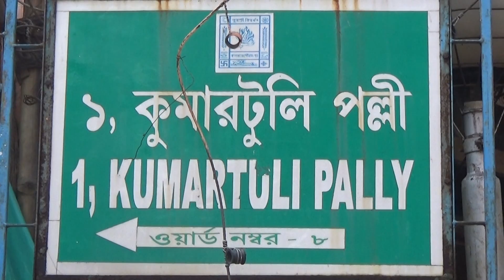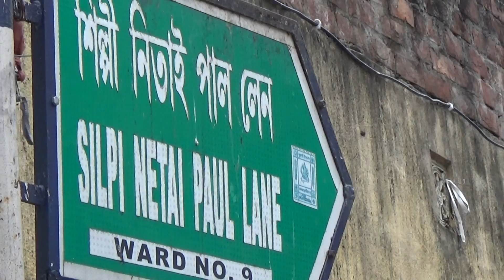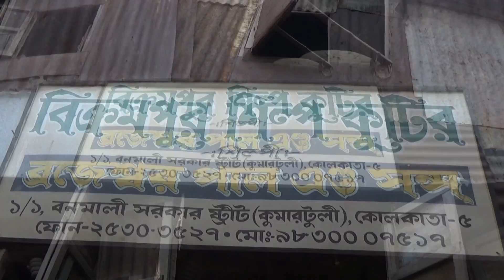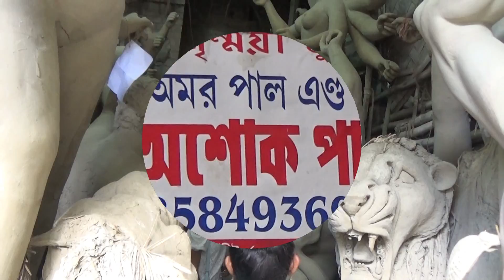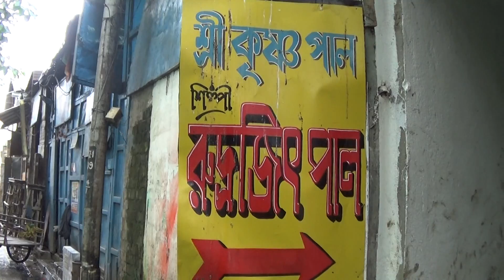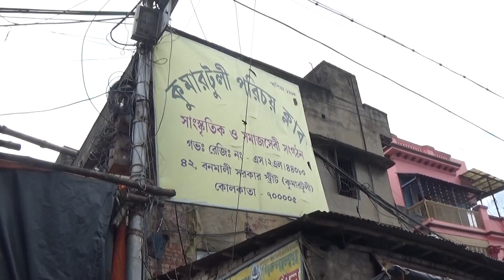Durga Puja Kolkata | The Idol Making Of Goddess Durga At Kumartuli / Kumortuli (P 3), Kolkata, India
Durga Puja - 2017... Idol Making Of The Goddess Durga At Kumartuli Or Kumortuli (Part 3),  Kolkata, West Bengal, India...
Kumortuli Or Kumartuli is busy with the making of Goddess Durga for the forthcoming Durga Puja 2017 Kolkata. Kumartuli, Kolkata, West Bengal, India is World famous for the dol Making... It is the abode of Idol Makers...
Durga Puja Kolkata... The beautiful Goddess Durga Idol Making process is going on at Kumartuli, Kolkata, West Bengal, India. Kumartuli or Kumortuli is the famous Pottery House Of India.

কলকাতা দূর্গা পূজা | দুর্গাপুজোর প্রস্তুতি কুমোরটুলিতে - বিখ্যাত পটুয়া পাড়া কলকাতার কুমোরটুলি |কুমোরটুলি কলকাতা তে মা দূর্গা মূর্তি তৈরি হচ্ছে  |

कोलकाता दुर्गा पुजा | माँ दुर्गा की मूर्ति तैयार हो रहा है कुमारटुली कोलकाता में...

Short History Of Kumartuli :
Kumortuli (also known as Kumartuli, or the archaic spelling Coomartolly) (Bengali: কুমোরটুলি) is a traditional potters’ quarter in northern Kolkata (previously known as Calcutta), the capital of the East Indian state of West Bengal. By virtue of their artistic productions, these potters have moved from obscurity to prominence. This Kolkata neighborhood, not only supplies clay idols of Hindu gods and goddesses to Barowari pujas in Kolkata and its neighborhoods but a number of idols are exported. It is one of the seven wonders in Kolkata. Kumortuli images are generally ordered well in advance and there a few for off-the-shelf sale. Nowadays, Kumortuli’s clientele has extended to America, Europe, and Africa, among the Indian communities living there. In 1989, Durga images made out of shola pith by Amarnath Ghosh were flown to Sweden, Australia, Malaysia, and Nigeria. The images weighed only three kilograms each and were ideally suited for air travel. In modern times, Statues and replicas made out of Fiberglass are also being produced and exported to various parts of the country and the world. In 2006, Kumortuli supplied 12,300 clay deities of the goddess Durga. This potter's town supplies images to about 90 countries worldwide with new nations joining the list every year...

Courtesy: Wikipedia.